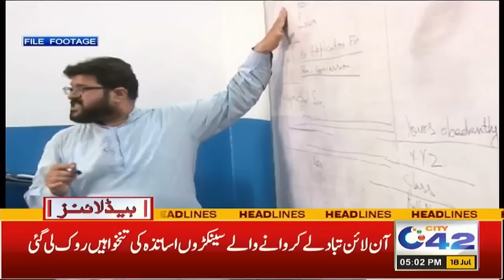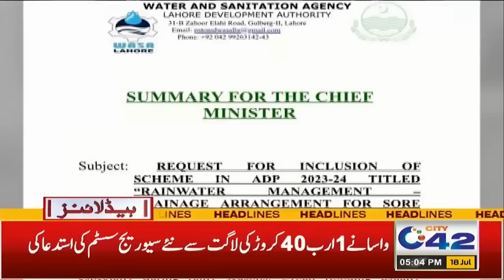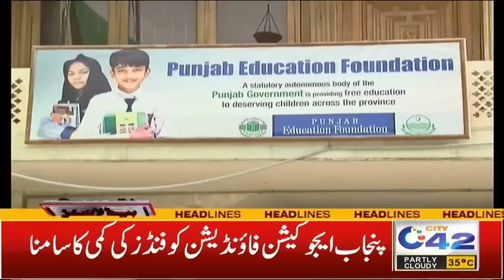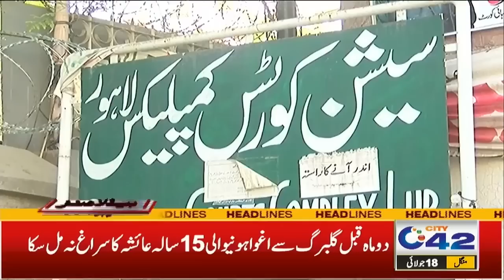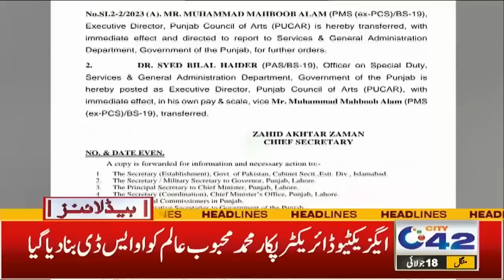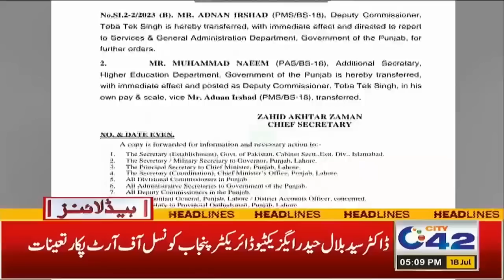مون سون زون کے تیسرے سپیل کی انٹری، شام 5 بجے کی نیوز ہیڈ لائنز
5pm News Headlines | 18 July 2023 | City 42